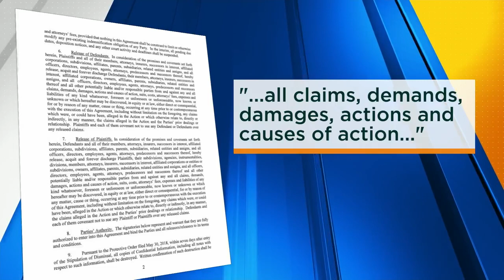The countdown starts for the Rams and the NFL to pay up in relocation lawsuit settlement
After the settlement was announced, questions began arising over how the lawsuit money will be spent.